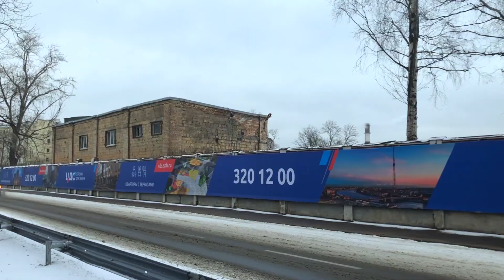Обзор ЖК «Черная речка» от Тайного покупателя новостроек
Во сколько обойдется дольщикам отделка от застройщика, какие необычные форматы квартир предусмотрены в ЖК, когда построят первые объекты инфраструктуры — читайте отчет Тайного покупателя о всех плюсах и минусах новостройки на сайте Новострой-СПб

Подробные СХЕМЫ ПРОЕЗДА к ЖК «Черная речка», ФОТО со стройки и другую информацию смотрите на сайте Новострой-СПб

ПОКУПАТЕЛИ о плюсах и минусах ЖК «Черная речка». Читайте отзывы на сайте Новострой-СПб

С какими ПРОБЛЕМАМИ сталкиваются жители объектов застройщика ЖК «Черная речка» — ГК «ЦДС», читайте на сайте Новострой-СПб

ВСЕ РАССЛЕДОВАНИЯ в рамках проекта «Тайный покупатель новостроек в Санкт-Петербурге» проводятся собственными корреспондентами портала Новострой-СПб.

ЖК «Черная речка»: расшифровка видеосюжета
Я еду по Белоостровской улице. Справа от меня – стройплощадка ЦДС «Черная речка». Остановки общественного транспорта. Бизнес-центры. Слева – промзона.
Я нахожусь на Белоостровской улице. Перед нами участок, на котором строится ЖК ЦДС «Черная речка». На данный момент идет расчистка территории. Раньше на нем находилось промышленное предприятие.
Так сейчас выглядит территория около стройплощадки. Белоостровская улица достаточно широкая, здесь есть две остановки общественного транспорта, в одну и в другую сторону. В основном здесь промышленные здания. Слева завод, который производит, в том числе, дрожжи для пищевой промышленности.
Первые два корпуса, которые сейчас находятся в продаже – № 2 и № 3 – будут располагаться по этой улице Белооостровской. Здесь же застройщик обещает обустроить небольшой сквер, прогулочную зону, провести озеленение, установить арт-объекты, скамейки, детские площадки.